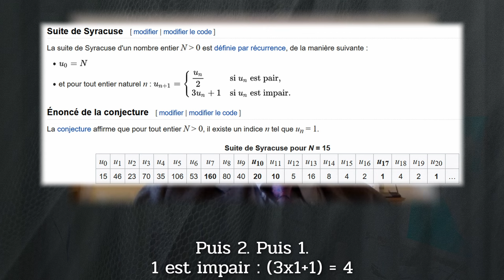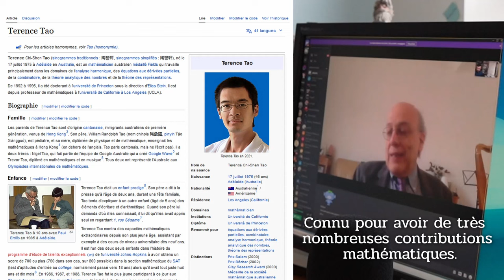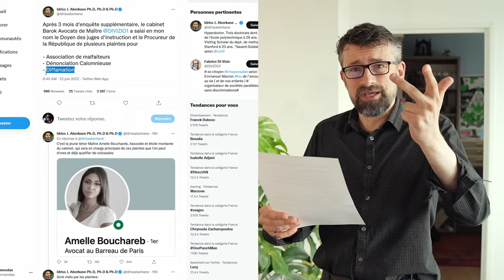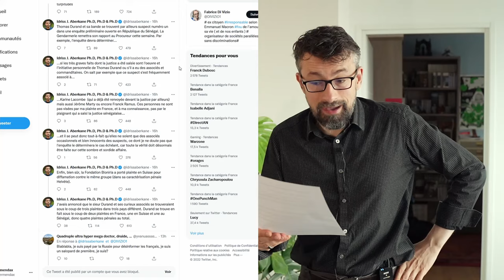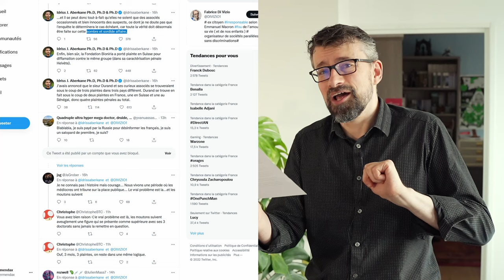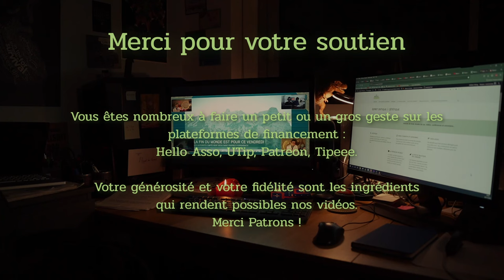SYRACUSE : la conjecture convoitée (avec J-P Allouche) [TdF6.7]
La conjecture de Syracuse est un problème mathématique non résolu à ce jour. Elle est la marotte de nombreux originaux qui se vantent d'avoir une solution que les experts sont incapables de comprendre.
Mais ce n'est pas comme ça que ça marche. Le jour où la conjecture sera résolue, vous le saurez, les mathématiciens aussi, et c'est l'un d'eux, Jean-Paul Allouche, Directeur de recherche émérite au CNRS qui vient nous l'expliquer.

BONUS : Les dernières frasques en date d'Idriss Aberkane sur Twitter reçoivent des éléments de réponse en fin de vidéo.

Pour aller plus loin : une bonne vidéo expliquant la conjecture de Syracuse sur la chaine de El Jj

Plan
00:00 Introduction
4:31 Entretien avec JP Allouche
26:20 Analyse
30:09 Rebondissement judiciaire ?